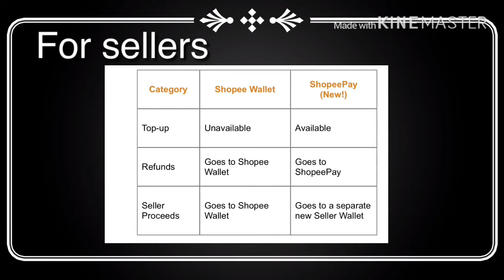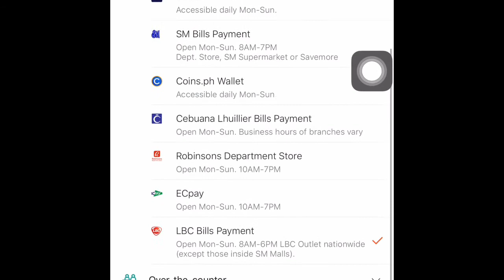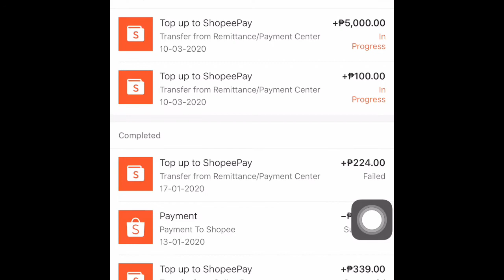what is shopeepay? At difference nito sa shopee wallet?